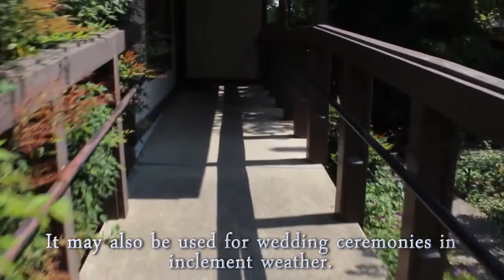Casa Garden Virtual Tour | Casa Garden Restaurant and Event Center Sacramento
Casa Garden Wedding Venue Virtual Tour.  Casa Garden Restaurant and Event Center Sacramento CA